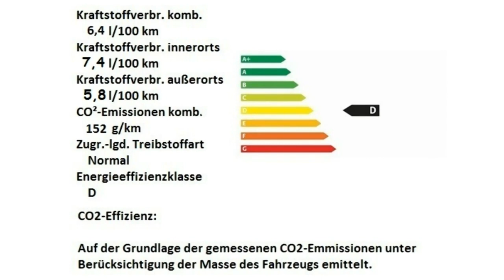Fiat 500X CROSS LOOK CROSS 0P791198 Passione Rot Motor Village Berlin jetzt Stell.